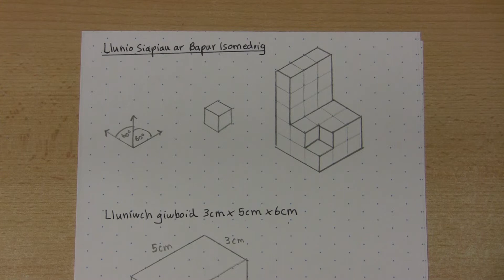[175 Rh/S] (153 S/3) Llunio Siapiau ar Bapur Isomedrig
Sut ydych yn defnyddio papur isomedrig i lunio cynrychioliadau o solidau 3-D? (Lefel 6.)